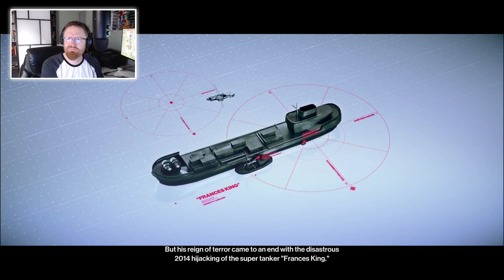Hitman 2 — Chasing a Ghost — Dawood Rangan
Next we go to Mumbai, where a trio of gangsters and pirates are up to no good in a series of iconic hard-to-penetrate locations. This first session, I try to take down semi-legit front man Dawood Rangan in his half-finished office building.